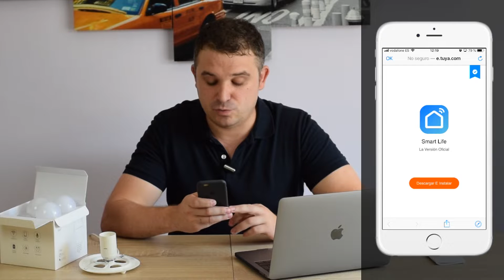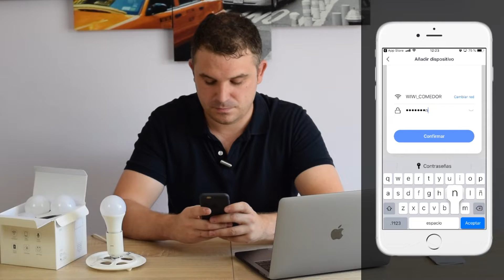Bombillas LED 💡| TECKIN | Cómo configurar, saber elegir, vincular? 🤔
Hoy veremos como configurar, emparejar o vincular nuestras bombillas led de la marca TECKIN, concretamente las Smart Bulb SB50.

Muchísimas gracias por estar ahí!!

Y nos vemos el próximo vídeo!! 🙋‍♂️😎

♪ Freaknoise! - Memories Of The Sky (Original Mix) | iCC ♪

▼ iCC ▼

▼ Freaknoise ▼